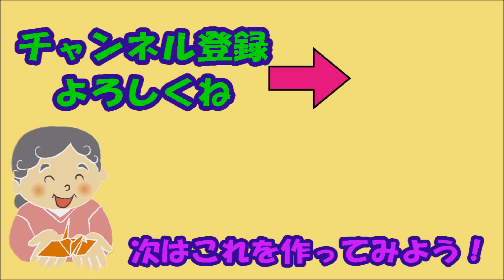【折り紙１枚で！】星の折り方★簡単な クリスマスの飾りの作り方【音声解説あり】裏表なしの星！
「ばぁばの折り紙」へようこそ！　この動画では、折り紙の「星」の作り方を音声解説で分かりやすく紹介しています。1枚で作ることができて、表も裏も同じになる折り方なので、飾り付けにぴったりです。

★ 必要なもの（この動画で使っている折り紙・道具） ★
・折り紙　1枚　（15cm × 15cm）

「ばぁばの折り紙チャンネル」では、色々な折り紙の折り方を紹介しています。
折ったものに関する小ネタや豆知識を、動画の最後にお話しすることも。折り紙と一緒に楽しくお勉強できちゃいます！
花・動物・箱・キャラクター・おもちゃ・飾り物・服・使える折り紙・・・等。
ぜひこちらの動画の折り紙も作ってみてください。